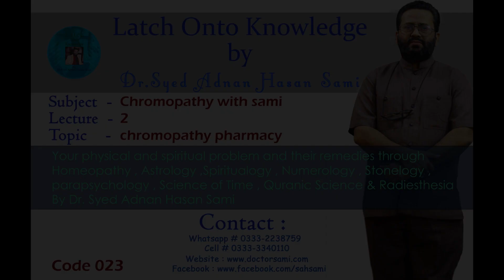chromopathy with sami lecture 2 ( chromopathy pharmacy ) 023